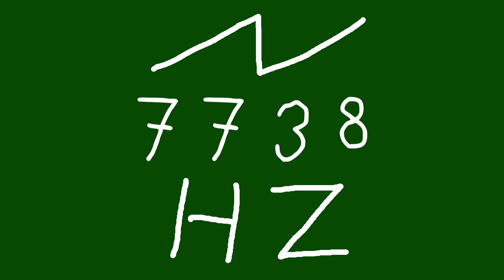7738 hz saw